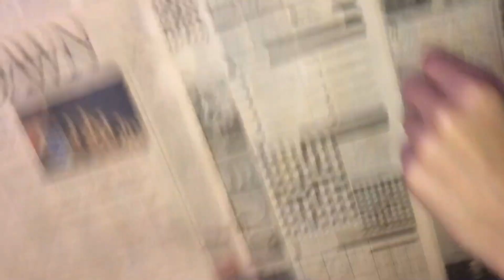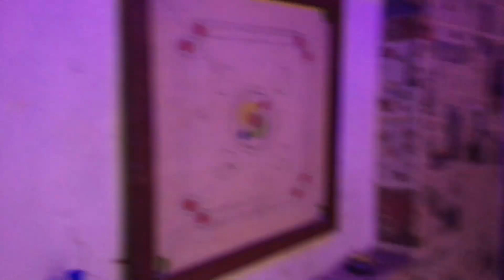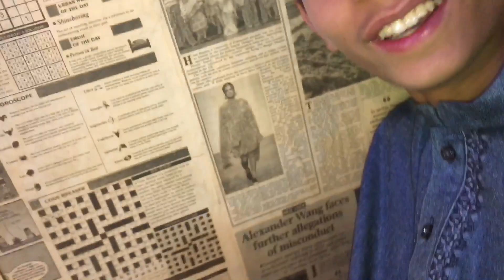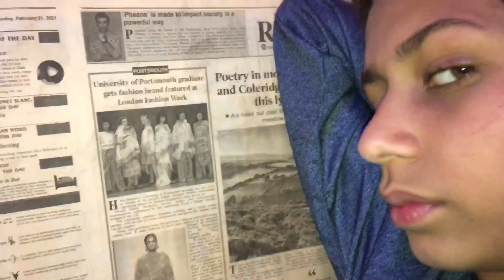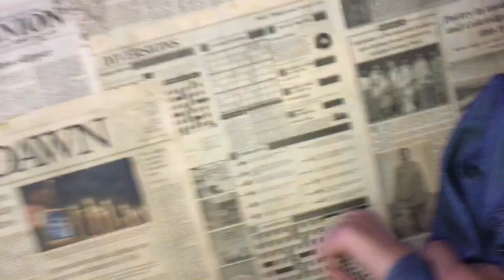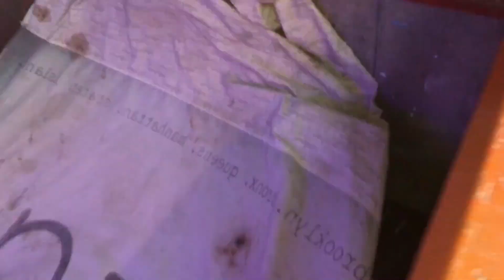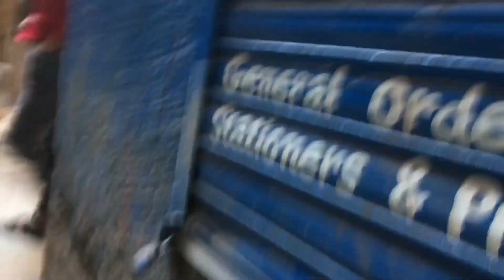Roza ki halat ma sab ko tang kiya 🤣🤣 @Jajuvlogs109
Jajuvlogs ❤️

Watch my Full video on YouTube channel

I love you all my guys from Jajuvlogs ❤️